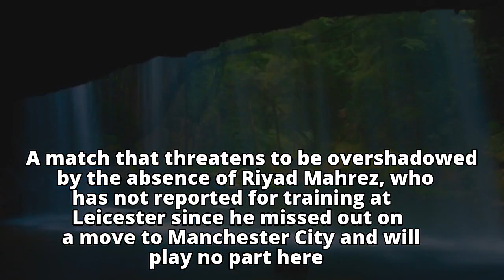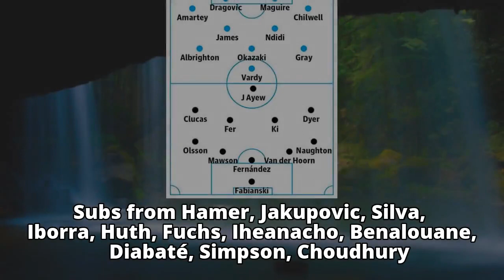Leicester City v Swansea City: match preview